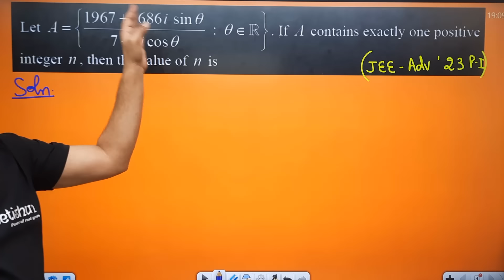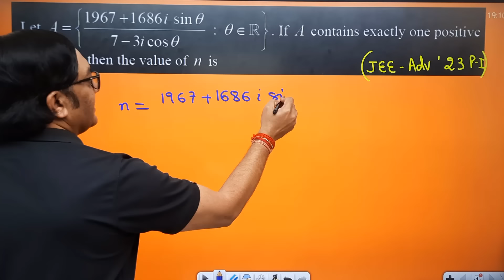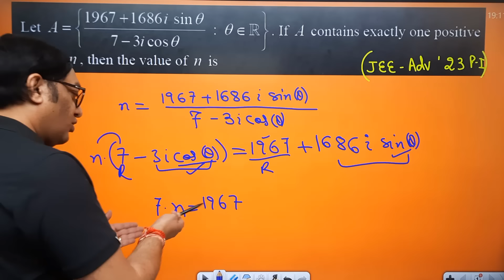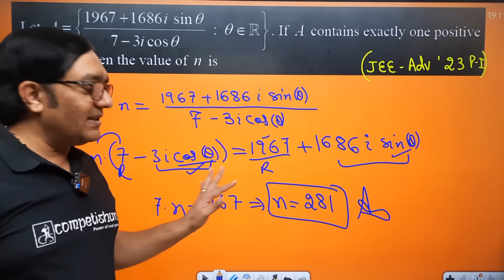Solved Under 1 Minute | IIT JEE Advanced 2023 Complex Number Very Easy Question, using observation